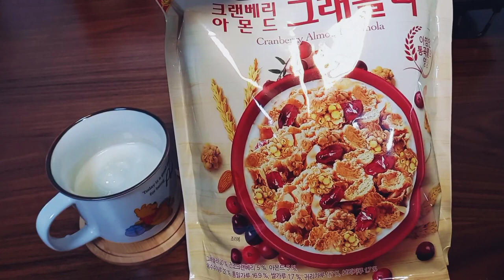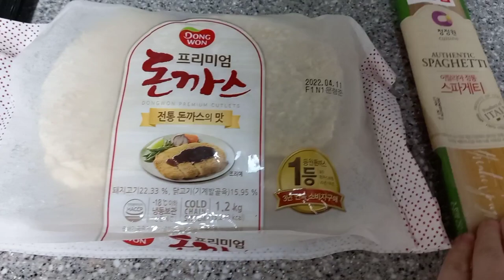22 неделя беременности. ДНЕВНИК ПИТАНИЯ!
Возможно вы искали видео о : дневник беременности, дневник питания, что я ем за день, беременность 22 недели, блог о жизни в Южной Корее, беременность и роды в Южной Корее
МУЗЫКА
ES_Safe Momentum - Imprismed